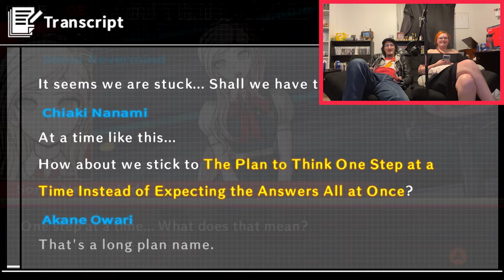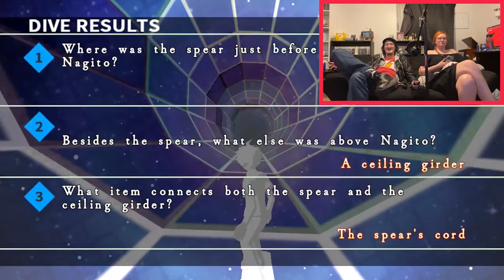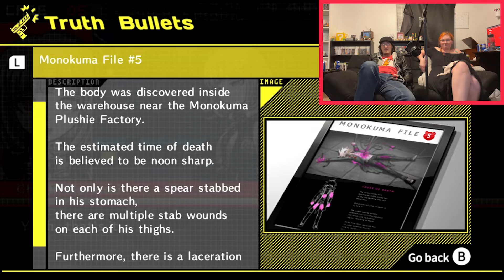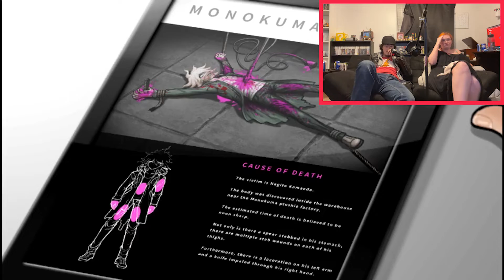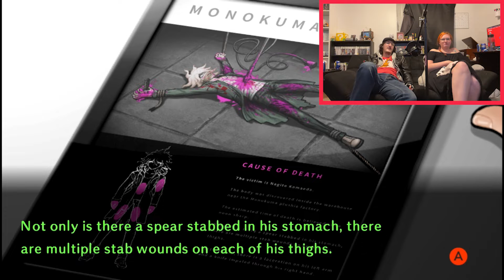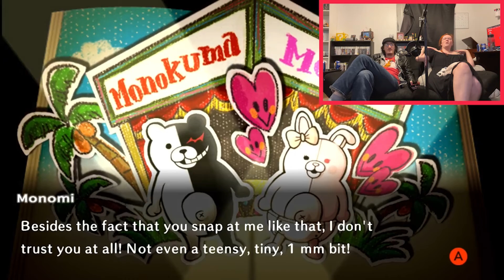LTB - Danganronpa 2: Goodbye Despair -70- Nevermind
You know what, he totally deserved this, brought it upon himself